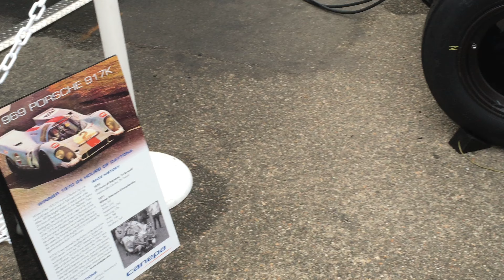917K Warm-up on Sunday 8.21.16 @ Rolex Reunion Laguna Seca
Morning checks and warmup before racing on track. Porsche 917K #2